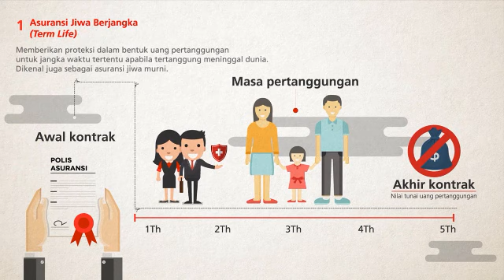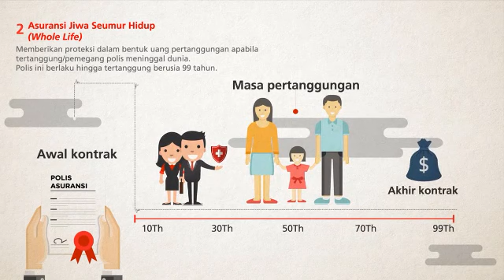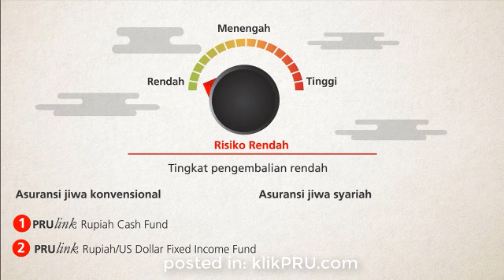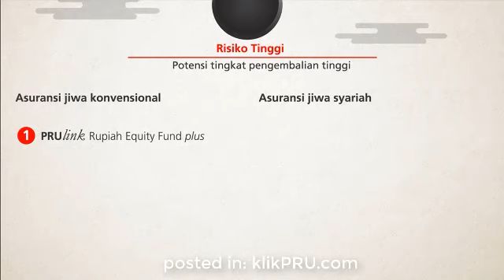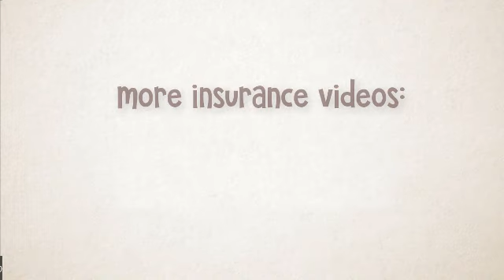Produk-produk Asuransi Jiwa Prudential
Video berikut menjelaskan produk-produk asuransi jiwa Prudential. Informasi: 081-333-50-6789